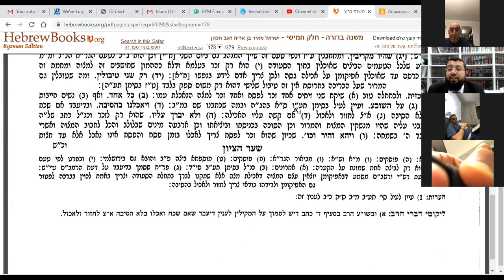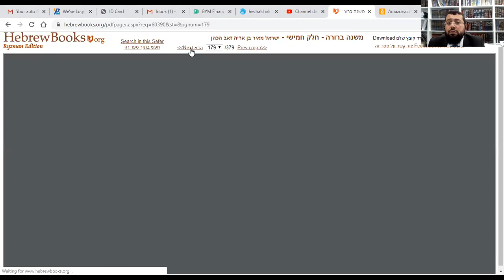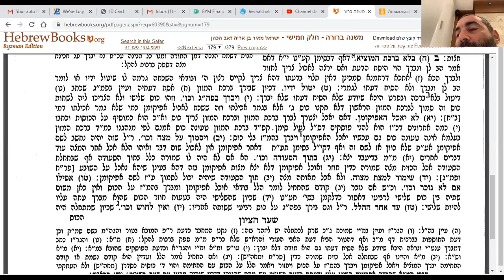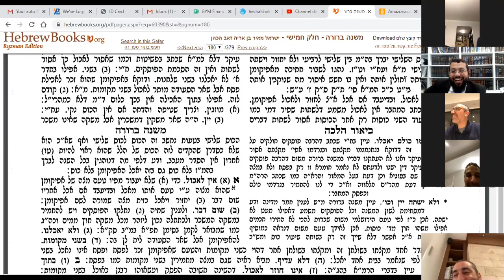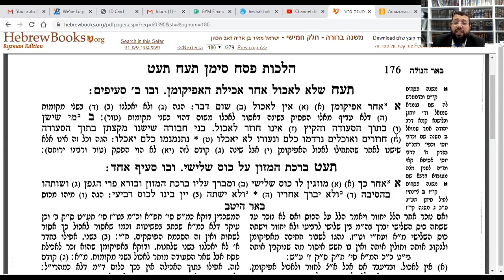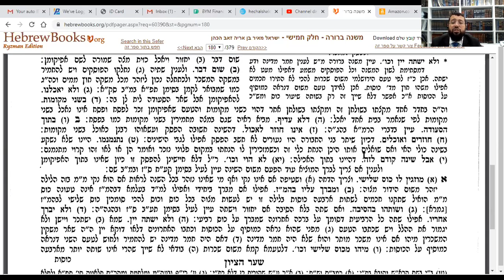Mishna Berura Hilchot Pesah Siman 477 & 478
The Halachot of the Afikomen, Hallel, & not eating after the Afikomen